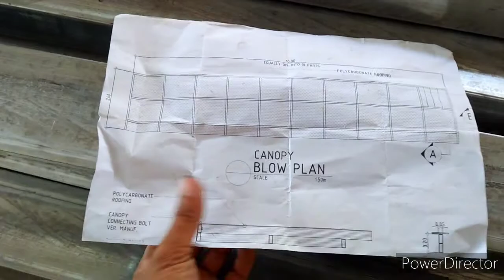PAANO MAG DESIGN GAMiT ANG 2x4 TUBULAR para sa TRELLIS tutorial(E-P#9)PART.1